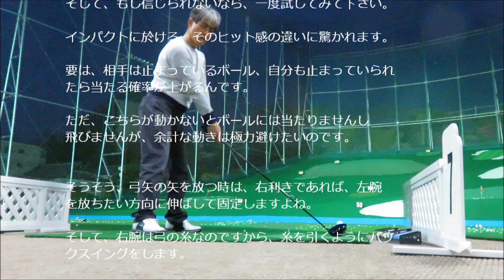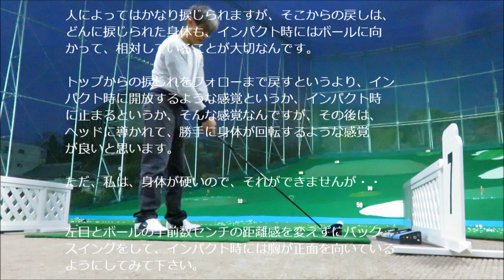ゴルフ バックスイングにおける距離感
ブログ発足のお知らせ「seonpapaの50代からの出直しゴルフ 」動画だけではご説明できないことや短編動画をブログにＵＰしていますので、お時間がございましたら来て下さいね。
相手は止まっているボールです。こちらも止まれば当たる確率があがりますが・・・・・・